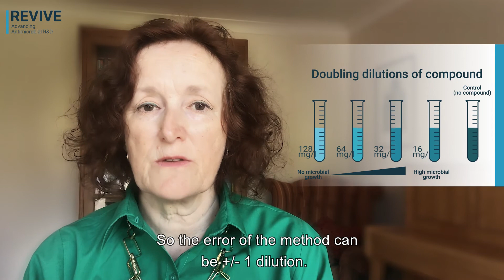Minimum inhibitory concentration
Minimum Inhibitory Concentration (MIC)
Definition by Laura Piddock, GARDP, Switzerland